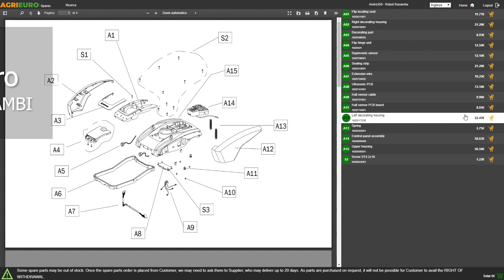Presentazione compressore elettrico oilless ABAC SUITECASE - 6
La gamma di compressori Abac O15 offre una comoda e rapida soluzione per le applicazioni ad aria compressa di minore entità, dentro e fuori casa.

Questo modello è un compressore compatto di media potenza che può essere adibito per gli utilizzi più svariati, quali:

Soffiaggio
Gonfiaggio
Aeropenna
Chiodatura Graffatura
Nebulizzazione
Verniciatura
Tra i pregi maggiori di questo compressore vi è la facilità di trasporto, grazie al peso ridotto a soli 9,5 kg può essere trasportato facilmente con la comoda maniglia superiore ergonomica. Consigliamo l'acquisto di una prolunga elettrica nella sezione prodotti correlati per utilizzare al meglio il prodotto. Nella parte superiore è presente un pratico vano porta utensili dove viene riposto anche il tubo a spirale integrato

Monta un motore elettrico con una potenza di 1.5 HP, ha una capacità di aspirazione aria compressa di 180 litri d’aria al minuto, può esprimere una pressione massima di 8 bar.

Dispone di un serbatoio di accumulo aria compressa di 6 litri di capienza.

Risultano inoltre ridotte sia le operazioni di manutenzione, non essendo richiesto nessun controllo o rabbocco di olio lubrificante, sia la trasportabilità di questi compressori, non essendoci alcuna possibilità di fuoriuscite di olio anche nel caso in cui il compressore venisse coricato su di un fianco, ad esempio per caricarlo nel bagagliaio di una vettura.